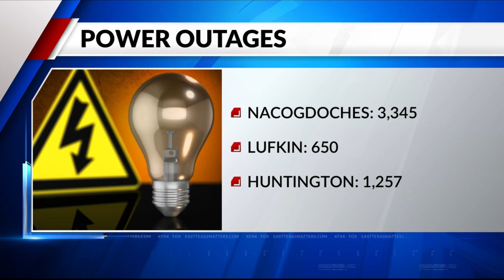More than 5,000 people in Deep East Texas are without power